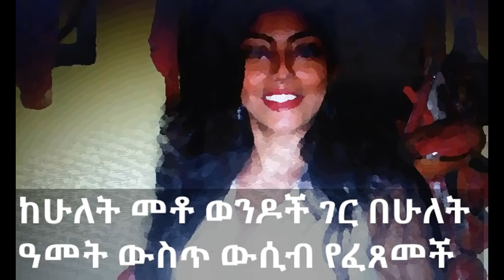ከሁለት መቶ ወንዶች ጋር በሁለት ዓመት ውስጥ ውሲብ የፈጸመች ጉደኛ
✋ሰላም ✋ሰላም ✋ ውድ የሀበሻ ልጆች እንኳን ወደ TBT HABESHA ቻነል በሰላም መጣቹ ።

ጥራት ያላቸውን የኢትዮጵያ አዝናኝና በጣም አስቂኝ የማህበራዊ ሚዲያ ቪዲዮዎችን እና የቲክ ቶክ ቪዲዮዎችን ለናንተ እናስተላልፋለን፡፡

በቪዲዮዎቻችን ከተዝናኑ ላይክ ያድርጉ  ሀሳብና አስተያየቶን ኮመንት ቢያደርጉ በደስታ እንቀበላለን
እናመሰግናለን።

Ethiopia: ከ4ኛ ፎቅ |ተወርዉራ ስለ ተገኘችዉ ኢትዮጵያዊት| እዉነታዉ ታወቀ /መሴ ሪዞርት/
Ethiopia: ከወንድምሽ ጋር |ተኝተሽ በድብቅ ቪድዮ ያዝኩሽ| ያለዉ ባለቤቴ እንዲህ አደረገ በሰላም ገበታ
Ethiopia: ዛሬም [እንቆቅልሽ የሆነዉ] የኮሎኔል መንግስቱ የኩብለላ ታሪክ። /የአቤ ከቤ ማስታወሻ ከአሰላ/ /መሴ ሪዞርት/
Ethiopia: እናቱን በገመድ? አይደረግም! [ልጅ በእናቱ የፈፀመዉ አነጋጋሪ ድርጊት] /መሴ ሪዞርት/
Ethiopia: ጠላ ቤት ያገኘኋት ልጅ ህይወቴን በፍቅር ቀየረችዉ። የእናቴ ልጆች ግን አልረዳህ አሉኝ አስታራቂ በምንተስኖት ይልማ
Ethiopia: ኢትዮጵያዉያን በአሜሪካ ታሪክ ሰሩ! /ታምሩ አለሙ ከአሜሪካ/ /መሴ ሪዞርት/
Ethiopia: በእርቅ የዛሬዉ እንዳያመልጥዎ! [የ ለውጥ መጽሐፍ ደራሲ የሆኑትን] ኡስታዋዝ በድሩ ሁሴን ይዘንላችሁ ቀርበናል፡፡
Ethiopia: ሚስቱን አዝናንቶ አስደስቶ [ወደ መቃብር የላካት ባል] /መሴ ሪዞርት/
Ethiopia: [ዓይኔ ሳይሆን ዉስጤ አለቀሰላት!] በህዝብ ፊት እየፈራች ይቅርታ ያስጠየቃት የሰናይት ታሪክ በሰላም ገበታ
Ethiopia: ወንድ ሆና የተገኘችዉ ቺና። በሴት ፆታ የሚጠራው ግለሰብ /መሴ ሪዞርት/
Ethiopia: በአዳማ [ጭፈራ ቤት የተፈፀመዉ] የፍቅረኛሞቹ መጨረሻ /መሴ ሪዞርት/
Ethiopia: በእርቅ ማእድ ከላዳ ሹፌሩ ጋር [እዛዉ ታክሲ ዉስጥ ፍቅር ሰራን] ያንን ሰዉ ልጅ አለህ በሉልኝ። SamiStudio.
Ethiopia: በአሜሪካ [ስለ ተመታዉ ኢትዮጵያዊ] ፍናን በርሄ /ታምሩ አለሙ ከአሜሪካ/ /መሴ ሪዞርት/
Ethiopia: /በፌስቡክ ተዋዉቀን ፍቅር ያሳየኝ ልጅ/ [የለፋሁበትን ተቀብሎኝ አላዉቃትም አለኝ] አስታራቂ በምንተስኖት ይልማ።
Ethiopia: በልጃቸዉ ህይወታቸዉን [የተነጠቁት ምስኪን አባት] ከፍተኛ መነጋገሪያ ሆኗል /መሴ ሪዞርት/
Ethiopia: ከ3-ሰራተኞቻቸዉ ጋር ያለቁት ባልና ሚስት [አስከሬናቸዉን ማግኘት አልተቻለም] /መሴ ሪዞርት/
Ethiopia: በእርቅ ማእድ አልቆም ያለ እምባ! እህታችን ሄለን ታሪኳን በእንባዋ እየታጠበች ስትናገር
Ethiopia: ዛሬ እስቲ ዘና ይበሉ አጭር ቀሚስ [ሚኒስከርት] የሚለብሱ እርምጃ ይወሰድባቸዉ ስለ መባሉ አቤ ከቤ ከአሰላ /መሴ ሪዞርት/
Ethiopia: ባለፈው ሳምንት ያቀረብነውን አነጋጋሪ ዝግጅት ክፍል ሁለት ዛሬ ይዘናል፡፡ በሰላም ገበታ